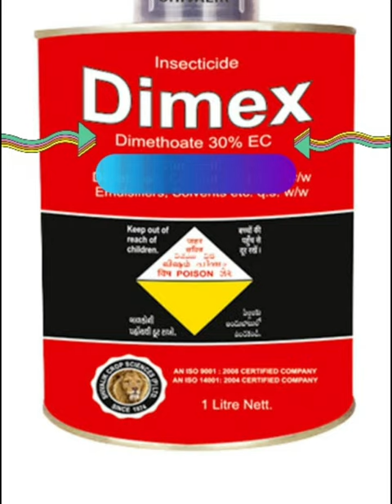ROGOR INSECTICIDE A TO Z JANKARI